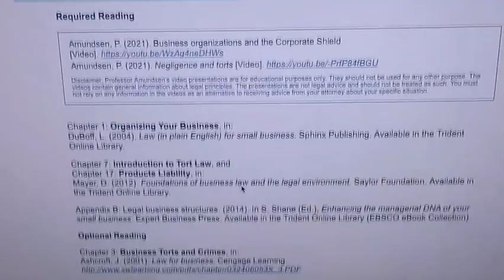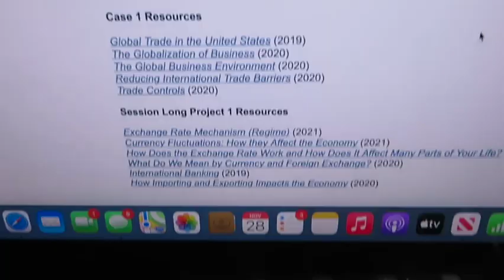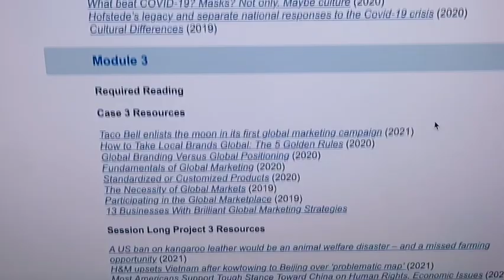I'M STILL EATING THANKSGIVING LEFTOVERS!!! | The Ewing Family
HEY FAM!!! Welcome back to another video!

✔️BRAND AMBASSADOR
JAVY COFFEE